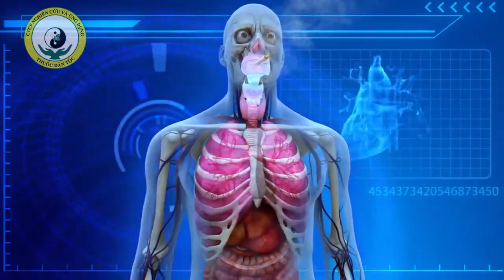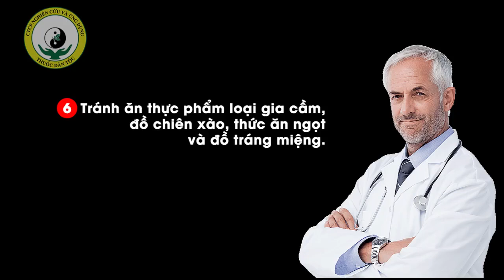Cai thuốc lá dễ dàng nhờ 5 nguyên tắc